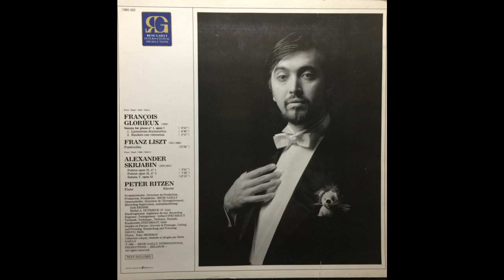Peter Ritzen LP Debut 1984 (2) LISZT: Funérailles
Peter Ritzen's acclaimed LP debut of 1984!

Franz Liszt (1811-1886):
Harmonies Poétiques et Religieuses: No.7 Funérailles.

Recorded at Ritzen's home-village Sint-Amandsberg in October 1983, at the then legendary Gilbert Steurbaut grand recording studios.
It is said that René Gailly (RGIP René Gailly International Productions) walked in by chance in the studio while Ritzen was recording. As a result of the occasion Ritzen, was contracted for the 'ad hoc' recording with works by Glorieux (Ritzen's early mentor & professor of chamber music), Liszt and Skrjabin. Later on (1988) he made that acclaimed Liszt Piano Works recording for the same company.